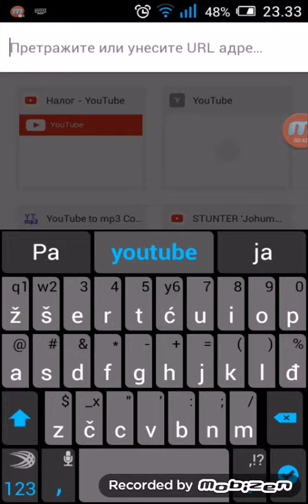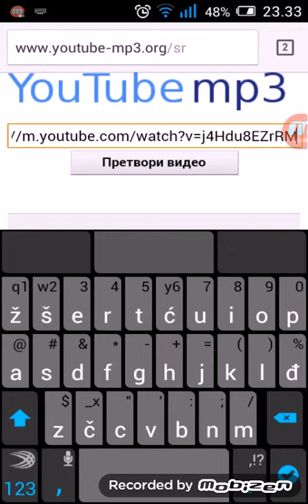Kako najlakše skinuti pesmu sa YouTube-a